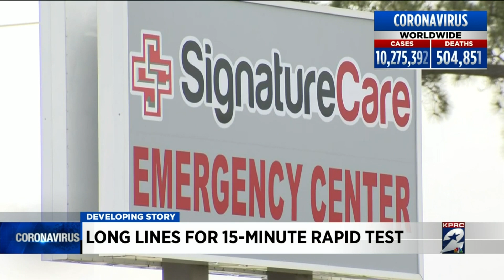Long lines for 15-minute rapid test